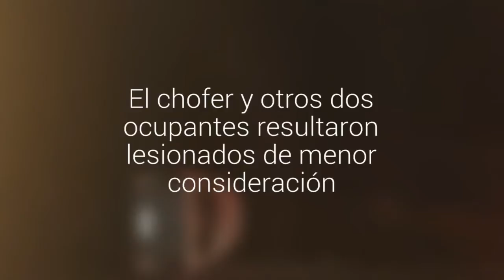Automóvil volcó en la Ruta 5 al esquivar una carretilla en la vía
Ocurrió anoche entre Puerto Montt y Puerto Varas. El chofer y otros dos ocupantes resultaron lesionados de menor consideración.